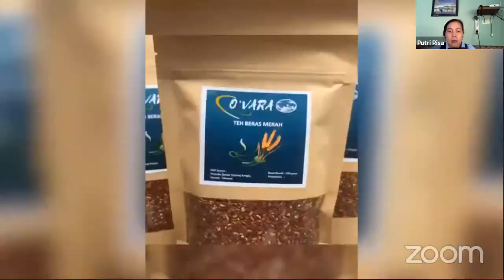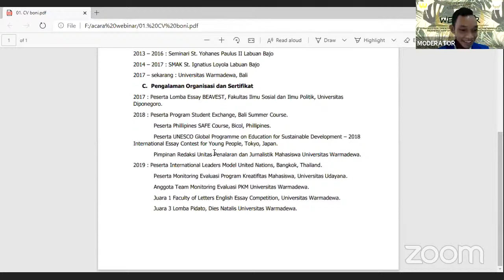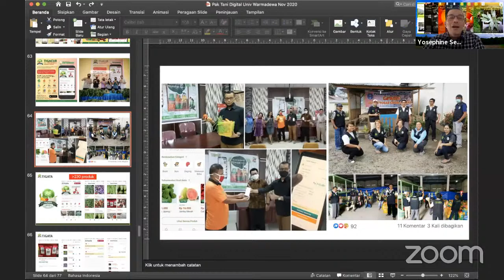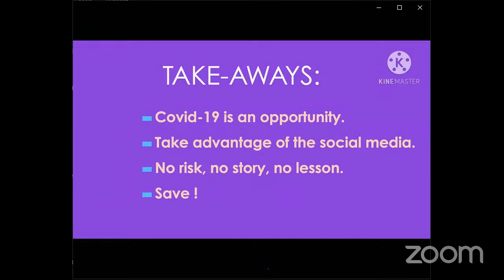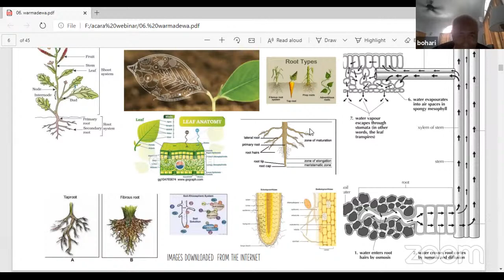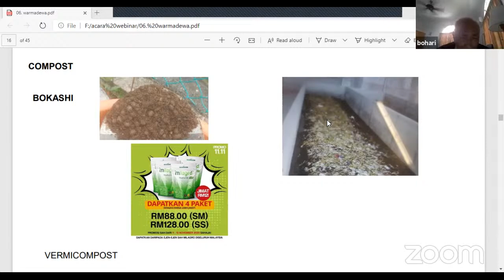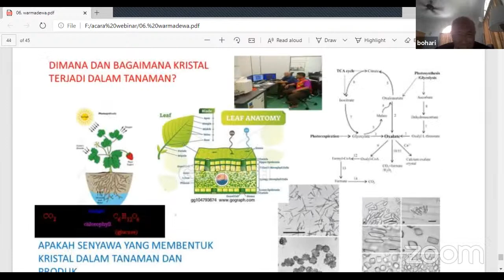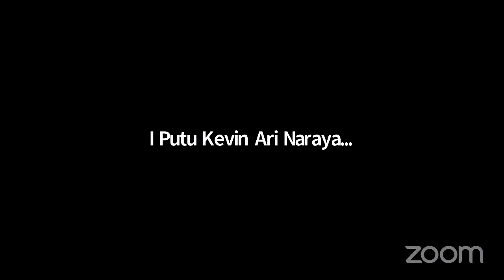Strategy For Creative Industry Farmers In The Middle Of Pandemic And Utilization Of Digital Marketin